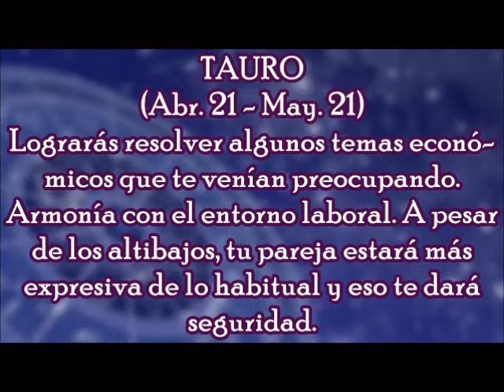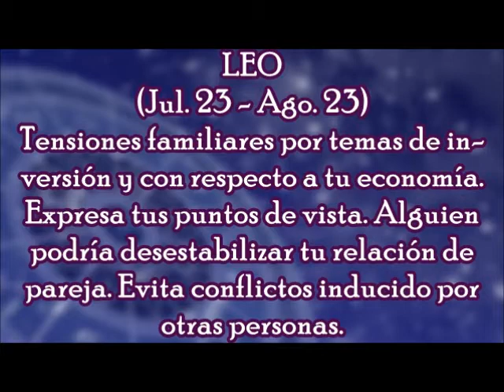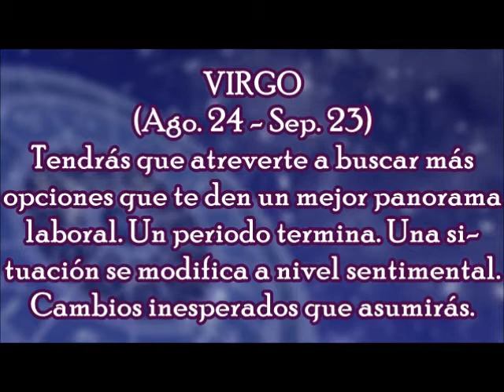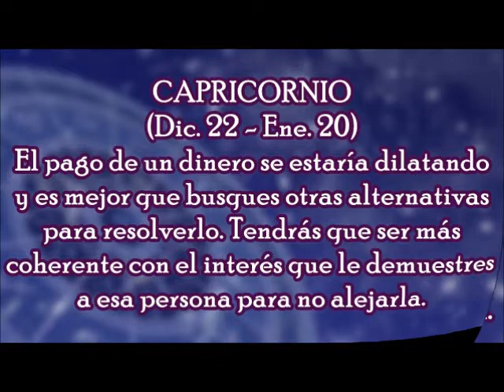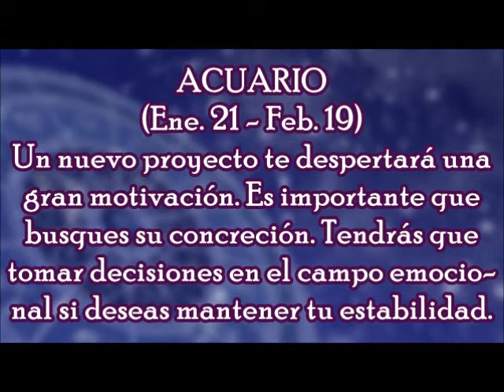Horóscopo de Hoy: Viernes, 27 de Octubre 2017